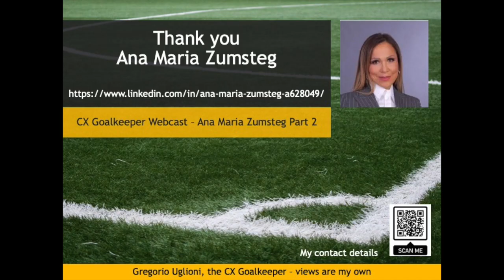CX Goalkeeper Webcast with Ana Maria Zumsteg - Serie 1 Episode 6 (second half)